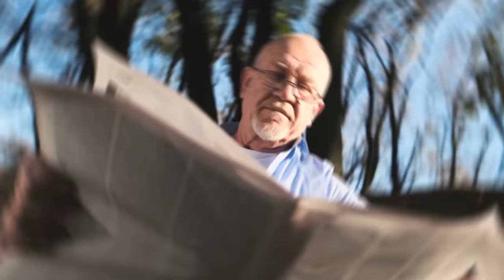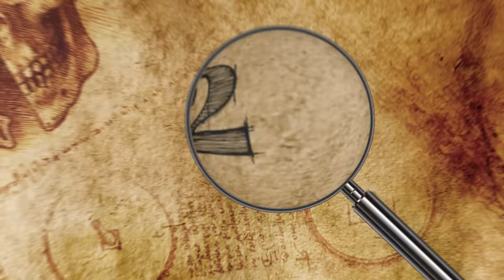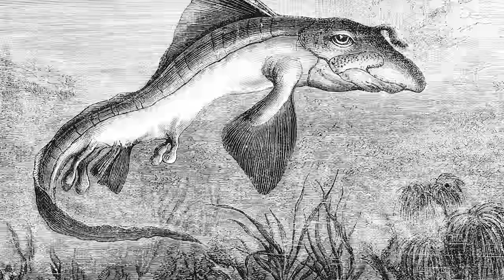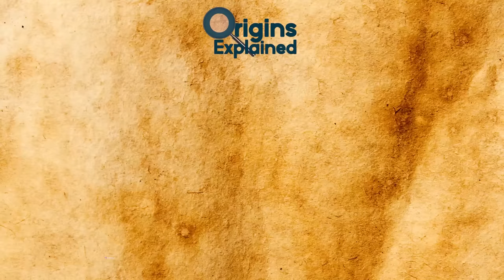Discoveries That Still Baffle Scientists Today